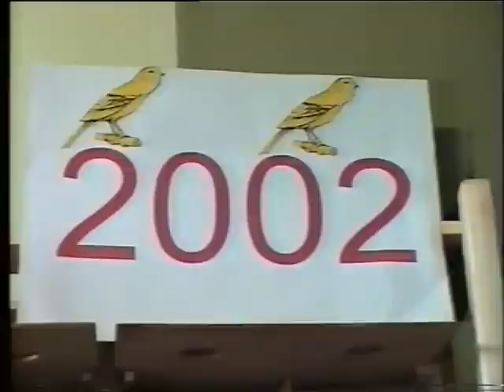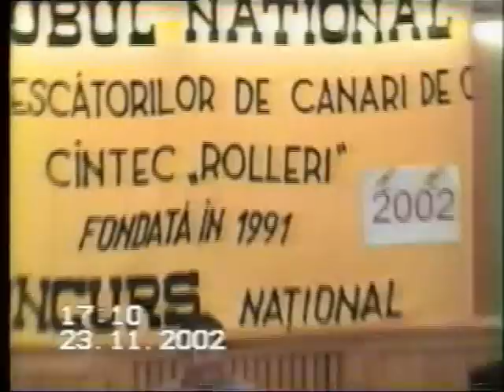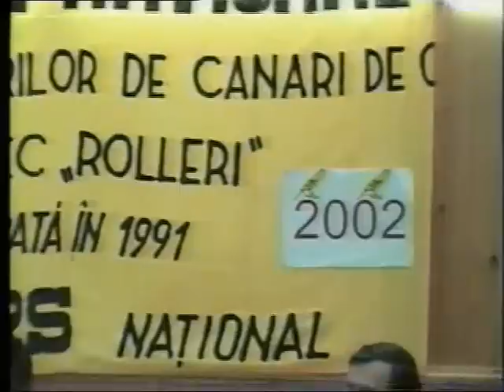CONCURS NATIONAL CANARI DE CANTEC ROLLER 2002 partea a 1-a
FILMARI DIN ARHIVA CLUBULUI